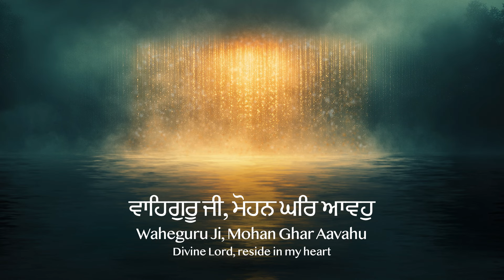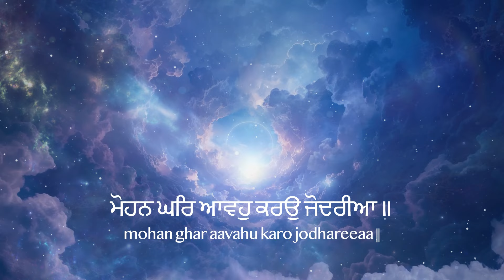Healing Jaap 11 | Waheguru Ji Mohan Ghar Aavahu - Divine Homecoming | Veer Manpreet Singh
HEALING JAAP VOL - 2 WEEKLY MEDITATION CHANNEL BY  VEER MANPREET SINGH

Welcome to Healing Jaap, your destination for serene and transformative meditation sessions recited by Veer Manpreet Singh. Each week, we bring you unique Jaap's, lovingly extracted from over 750 Healing with Tuhi Tuhi Kirtan Veechar sessions available on YouTube. These Jaap's are a harmonious fusion of various mantras and Shabad's from Guru Granth Sahib Ji, offering a meditative experience that has never been performed before.

Join us every Wednesday as we upload a new Jaap designed to uplift your spirit and bring peace to your soul. Let the soothing vibrations of these sacred recitations guide you on your spiritual journey.

Discover tranquility, embrace healing, and connect with the divine. Welcome to Healing Jaap.